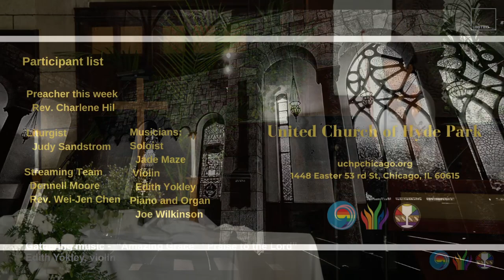“Amazing Grace” & “Praise to the Lord” (April 30 2023)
Prelude “Amazing Grace” & “Praise to the Lord”
Musicians: